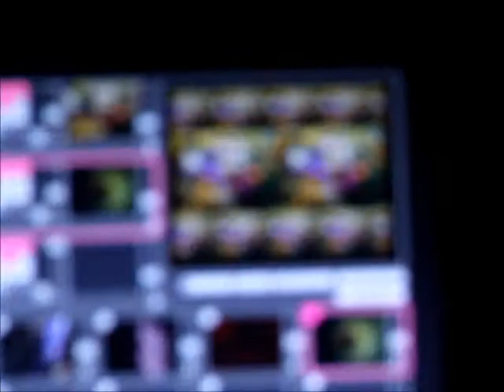OhmCore freeparty [08'12]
darangdarangdarang xxx

free party is not a crime

respect the area, respect others, respect yourself... and dance the night away!
(some where in NL '12, video - 33z3r23)